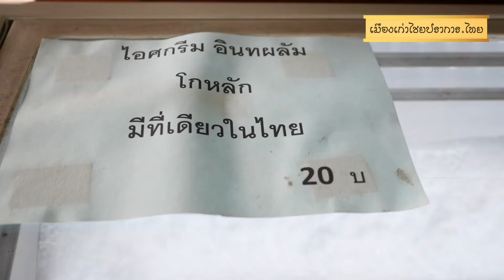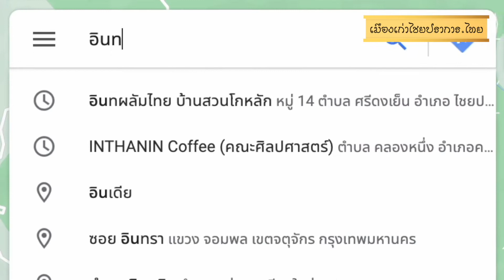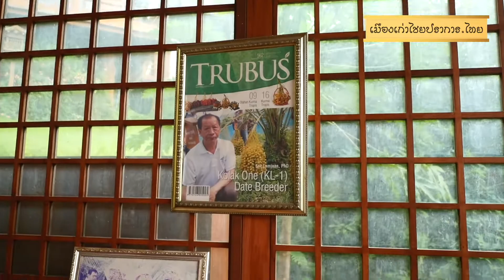อินทผลัมโกหลัก - เมืองเก่าไชยปราการ.ไทย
อินทผลัมโกหลัก จังหวัดเชียงใหม่
เยี่ยมชมเว็บไซต์ได้ที่ หรือ